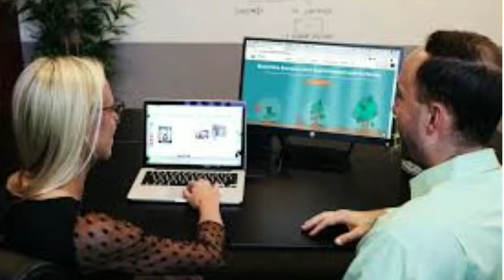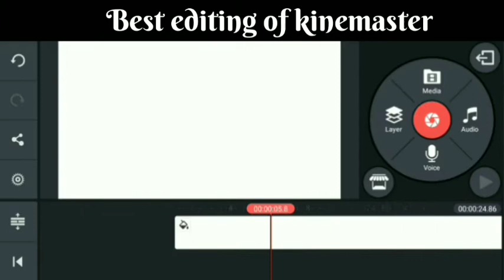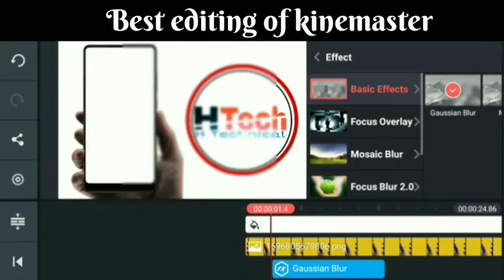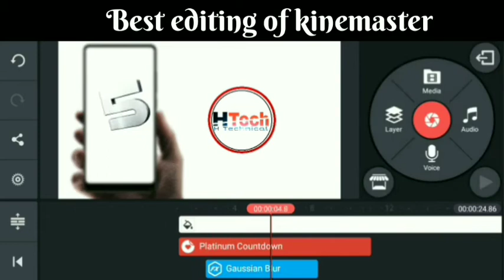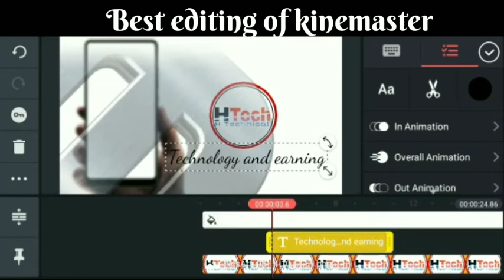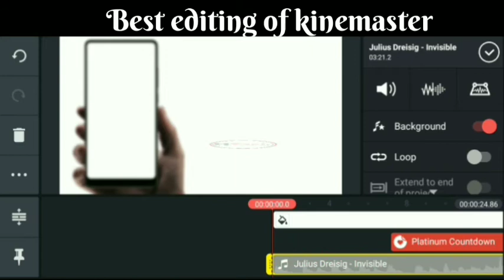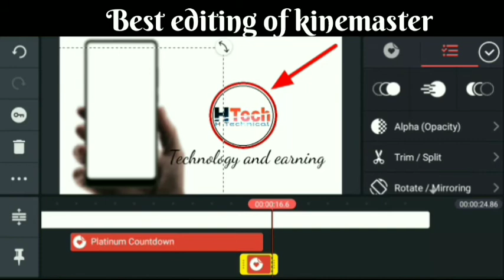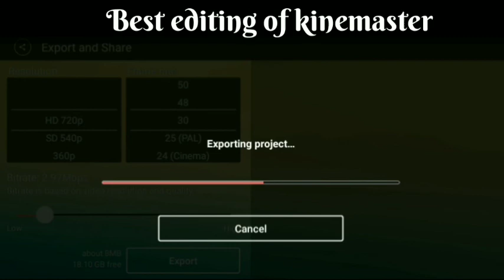Kinemaster editing tips 2021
so guys mai aapko bataunga ki aap kinemaster se super editing kaise kare.

Social media points :-